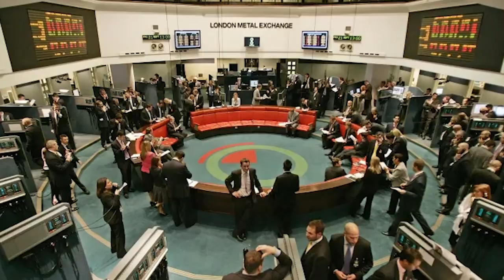Kho vàng 2300 tấn vô dụng của Nga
Trung Khoa từ Berlin, CHLB Đức.